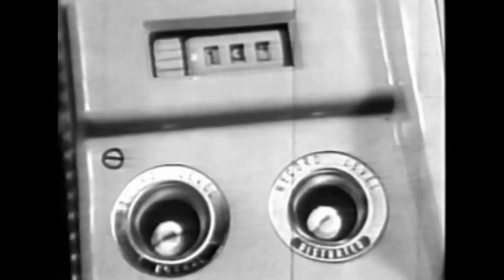What's the matter with you-by Ian's Fortress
Surprise ending, the problem is really you.